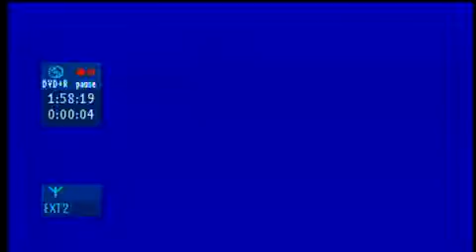Marco Manuel Suarez, Candidato a la alacaldia de Cuernavaca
Festejo a los medios de comunicación en el día de la libertad de expresión - Captured Live on Ustream